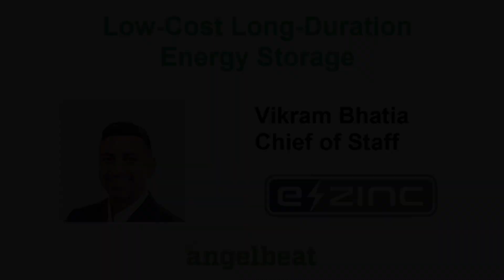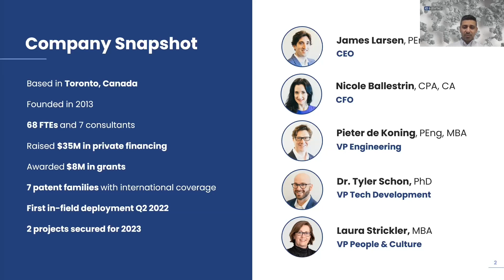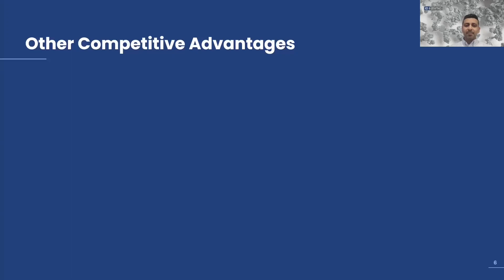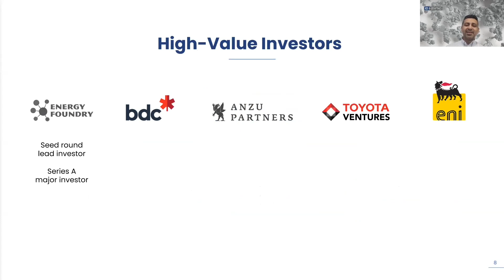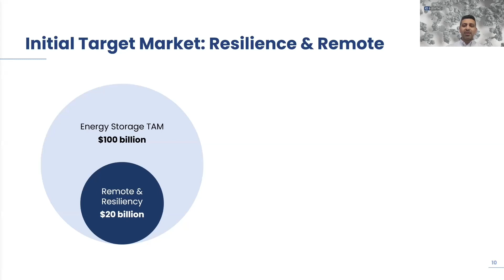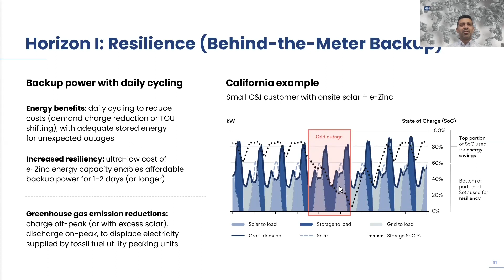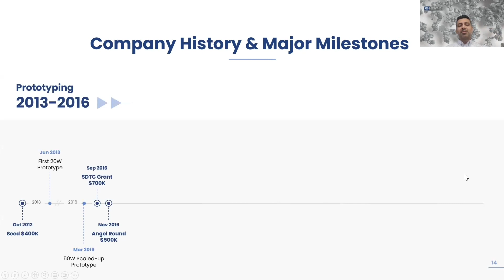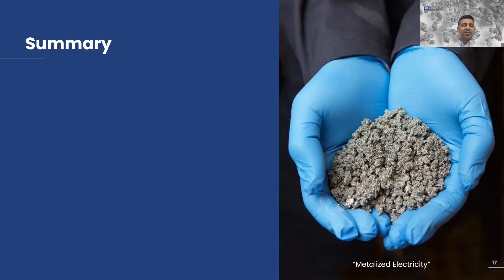Low-Cost Long-Duration Energy Storage with e-Zinc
Storing Electricity in Metal: By "Metallizing Energy", e-Zinc Provides the Most Economic Form of Long-Duration Energy (Battery) Storage, plus Avoids Rare Earth Supply Chain Issues

Vikram Bhatia - Chief of Staff at e-Zinc